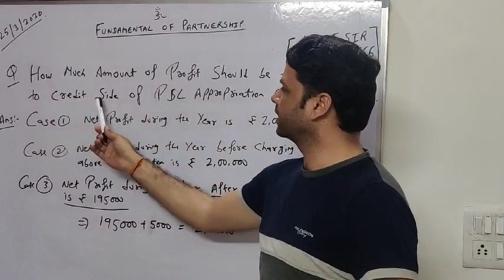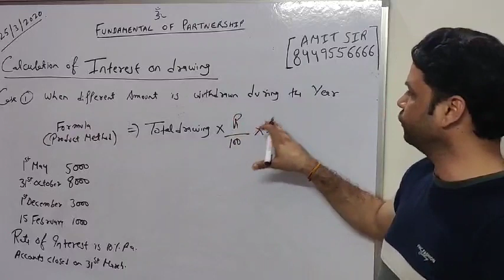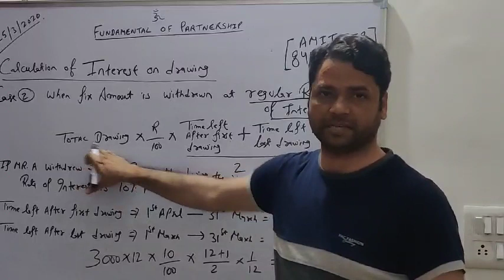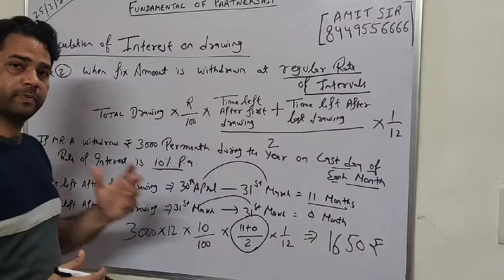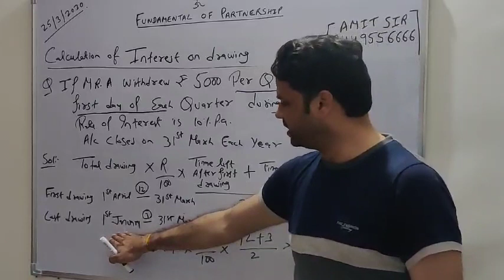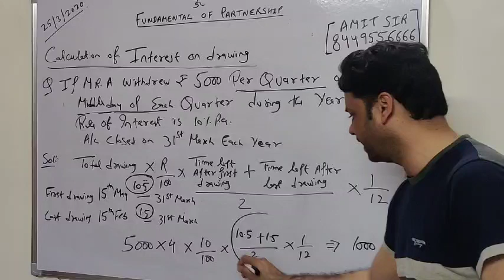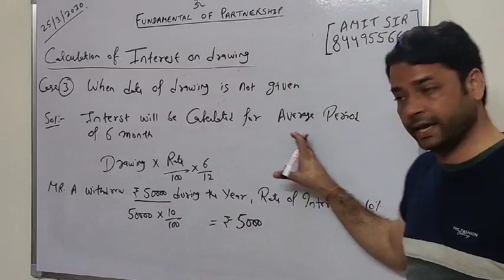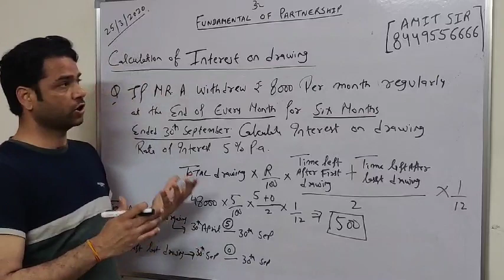Calculation of interest on drawings under various case